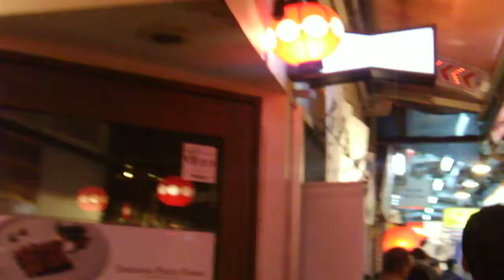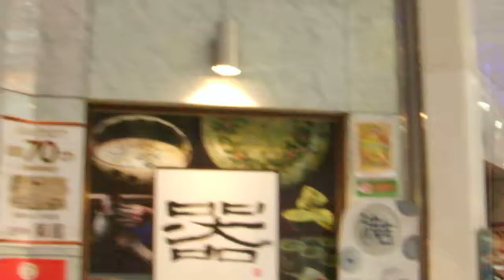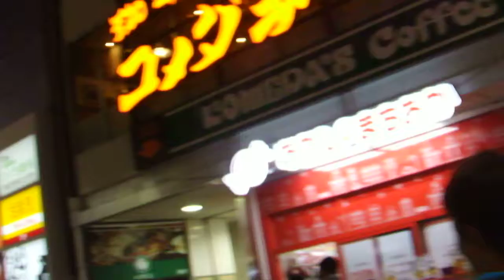吉祥寺 駅前 クリスマス イルミネーション20191103初日 を歩いてみたDSCF2290